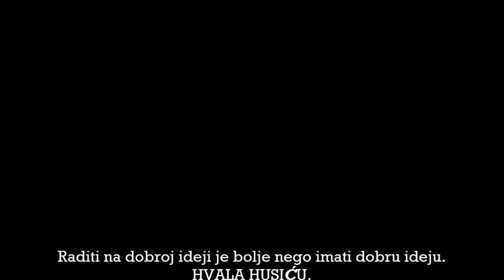SLOBODA TUZLA 2012-2015